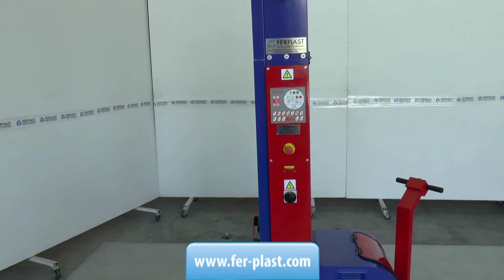Robot avvolgitore FP EASY ECO - Ferplast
Avvolgitore a batteria con avvolgimento automatico. Completo di timone per guida manuale.

CONTATTI:
Ferplast snc
Corso Asti 49/A Guarene, CN Italy